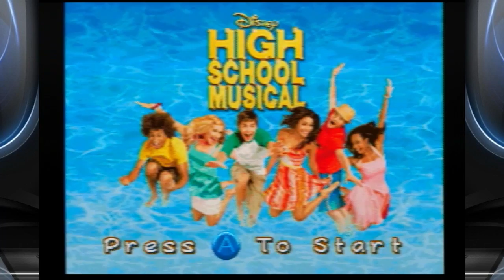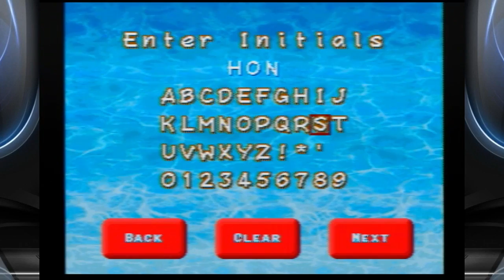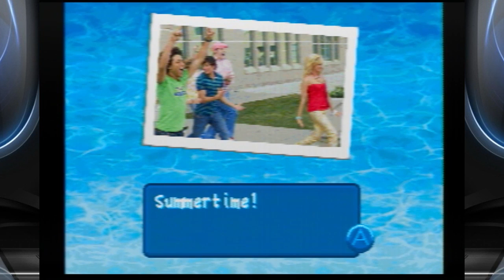Basement Quality - High School Musical Plug n' Play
Nathan, Sarah, Pat, and Taha go with the status quo

Running people down in golf carts